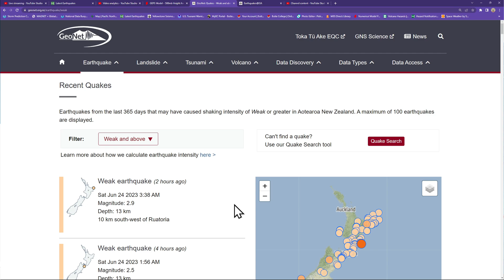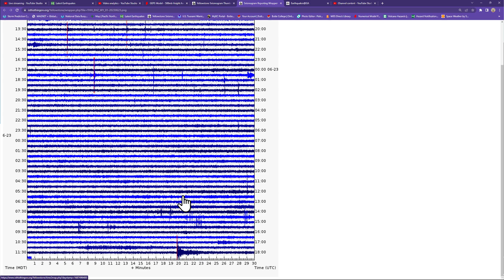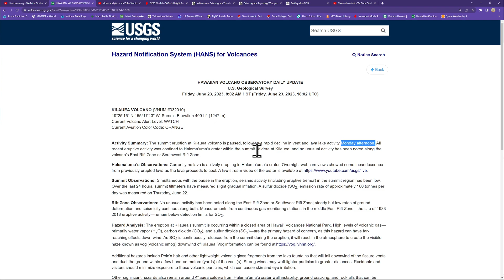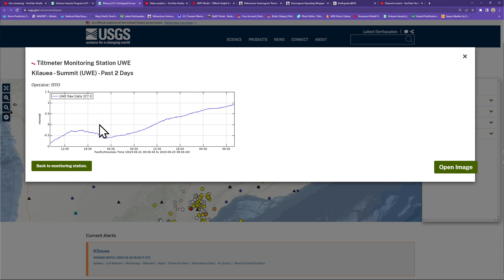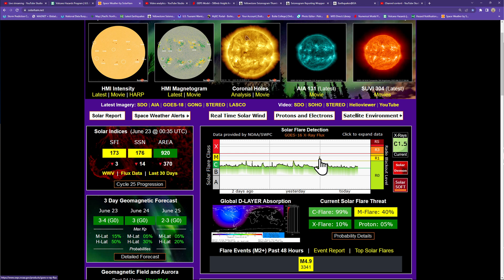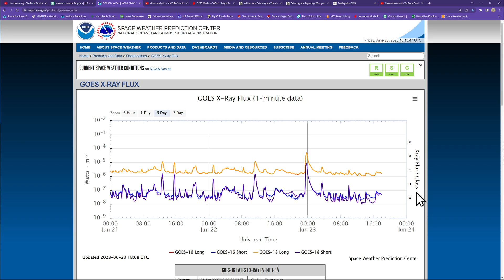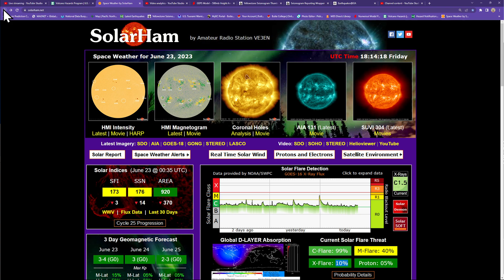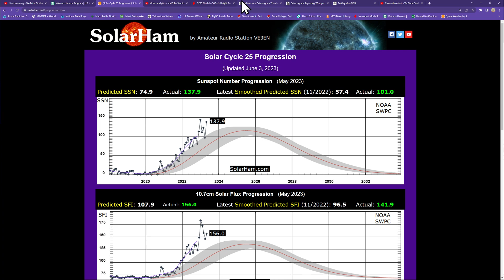5.6 DEEP Earthquake Japan Region. West Coast Earthquake update. Friday 6/23/2023